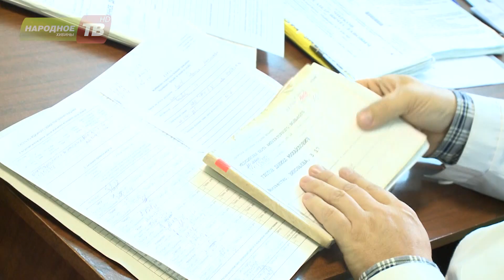В Апатитах и Кировске начался осенний призыв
В Апатитах и Кировске начался осенний призыв. На этой неделе медосмотры и комиссии прошли десятки призывников. Готовы ли служить молодые люди и зачем это нужно   - в сюжете Ирины Кузьминой.